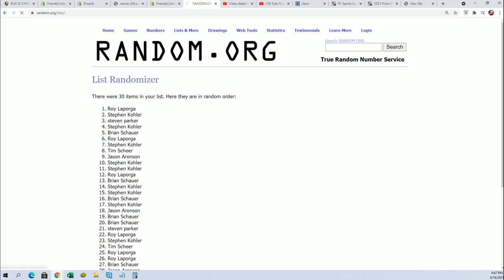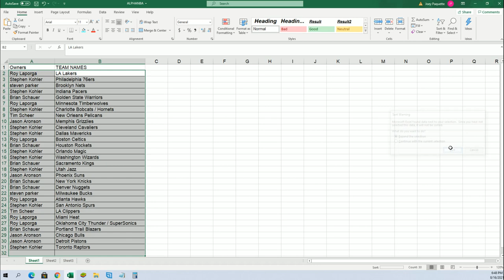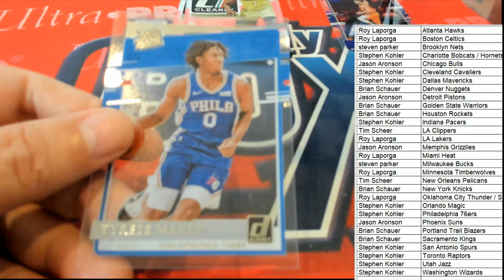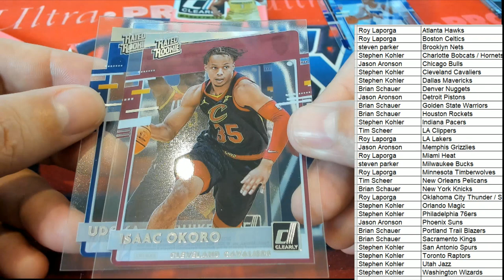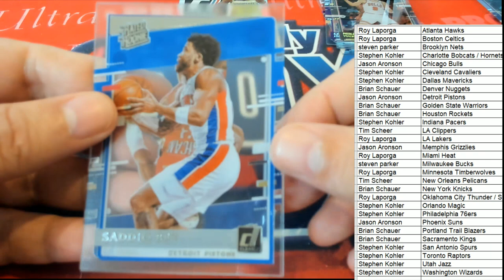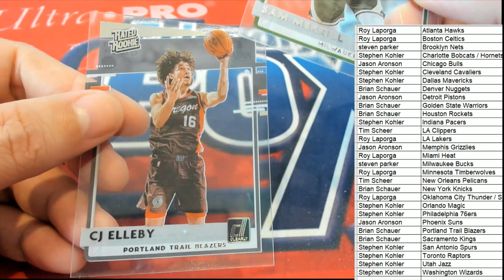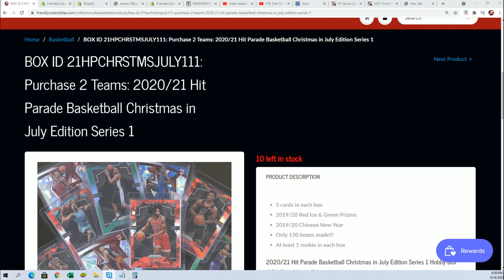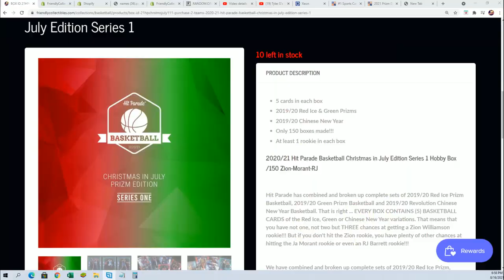202021 Panini Clearly Donruss Basketball Hobby Box ID 21CLEARLYBSK108